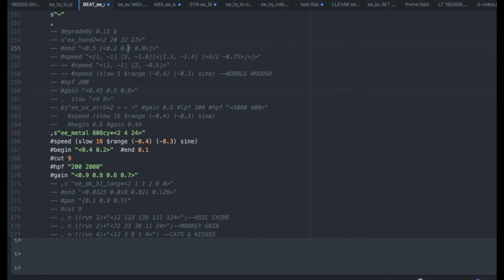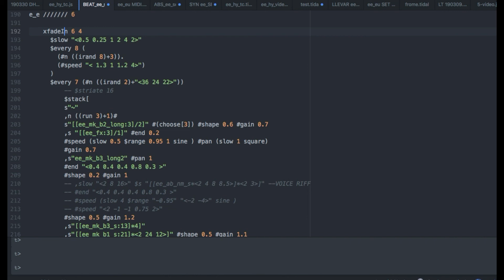e_e - pre VR000M 70